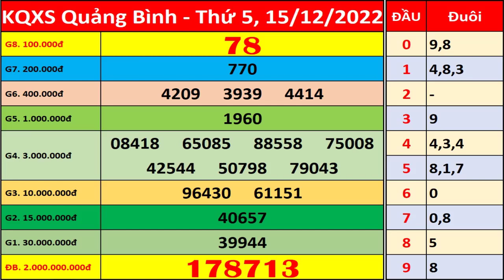Xổ số Quảng Bình ngày 15 tháng 12 | XSQB - KQXQB - SXQB | Xổ số kiến thiết Quảng Bình hôm nay